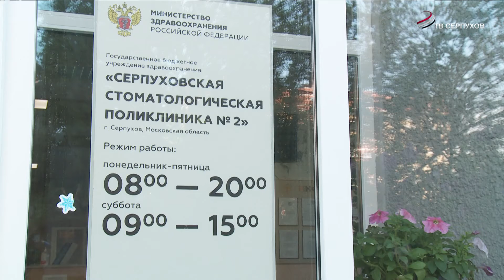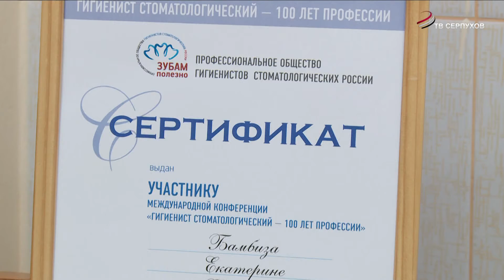Школа здоровья. Спецвыпуск (Стоматология №2)